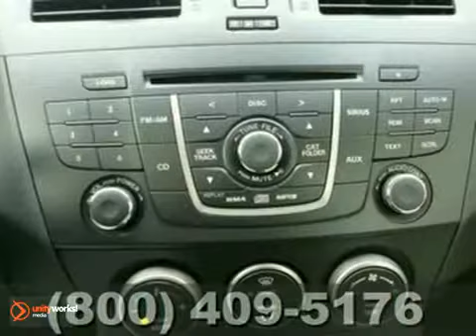2012 Mazda MAZDA5 M12528 in Rochester Minneapolis, MN SOLD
SOLD - If you are looking for real value on a great new car, Rochester Ford Mazda invites you to come in and test drive this 2012 Mazda MAZDA5, stock# M12528. We are conveniently located near Rochester Minneapolis, MN and known for our great selection, reliability and quality. Come take a look at this 2012 Mazda MAZDA5 today.

4900 Hwy 52 North
Rochester Minneapolis MN, video